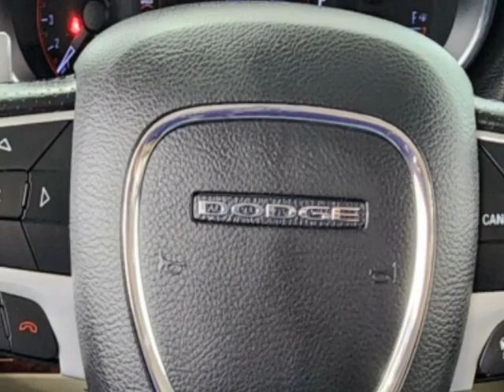2015 Dodge Durango AWD 4dr Citadel SUV - Jersey City, NJ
New Jersey State Auto Used Cars, Jersey City, NJ - Dodge Durango AWD Citadel Leather Sunroof Navigation Reverse Camera 3rd Row Seat